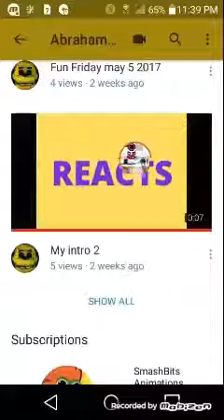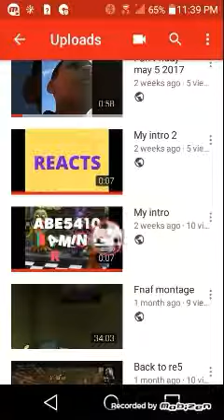Sister failed to upload